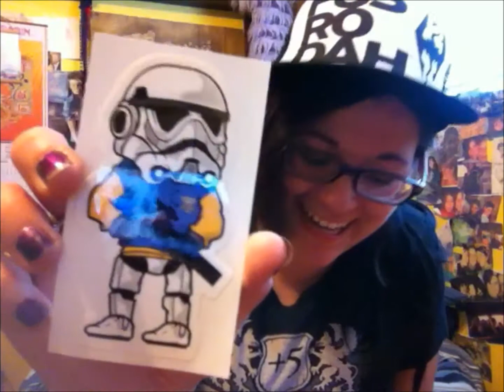LOOTCRATE July Unboxing Video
I saw someone else had an unboxing video for lootcrate and it looked SOOO cool so I had to get myself in on the action and here is my unboxing my first Lootcrate box. The July Box, Videogame Highschool Theme.